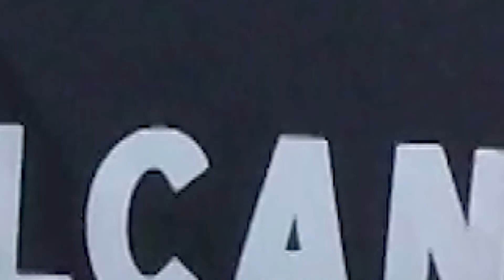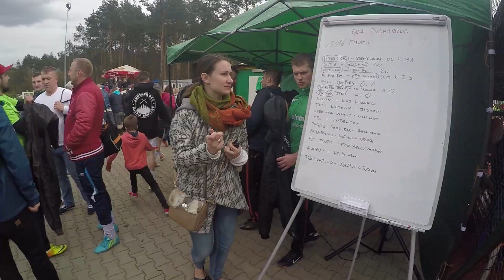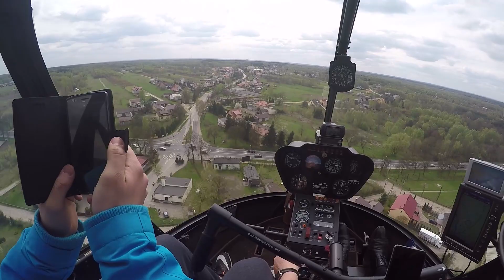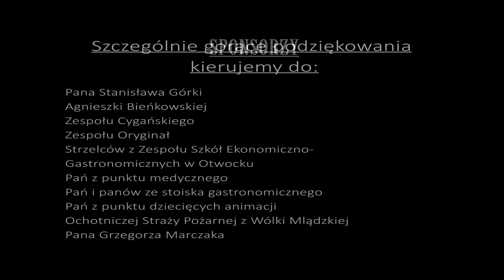Bad Boys Cup 2016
II edycja turnieju charytatywnego dla Pawła Bad Boys Cup 2016

Autorka filmu pozyskała zgodę Margaret oraz wytwórni na użycie piosenki "Start a fire".